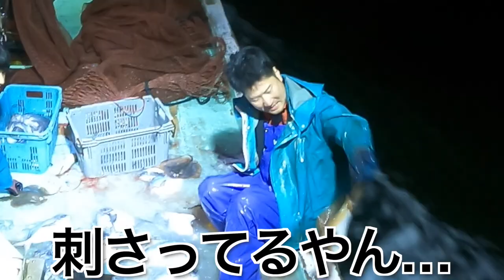【一撃必殺】深夜1時、10万円の高級魚が獲れたんです・・・